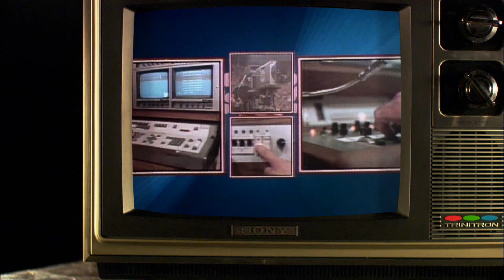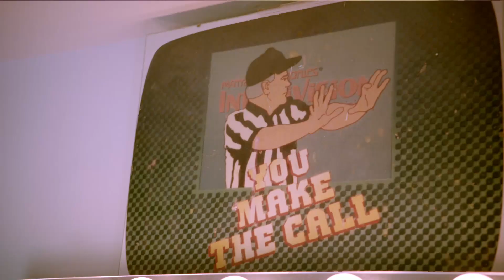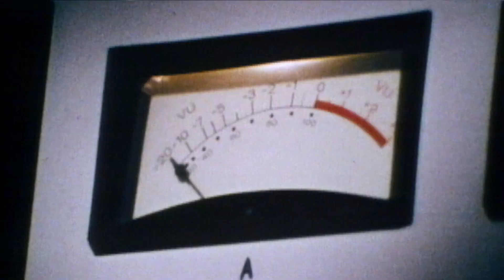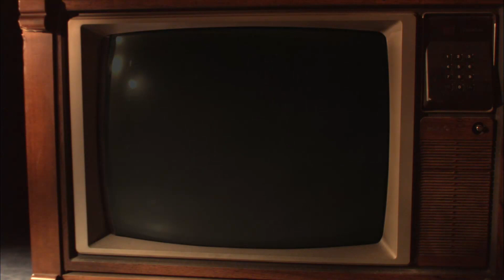You Make The Call | NFL Films Presents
Players, fans and officials reminisce about the popular You Make the Call commercials that used to air during Monday Night Football during the 1980’s and early 90’s.  The piece also traces the history of these iconic ads and “new” You Make the Call commercials are shown using modern day plays.